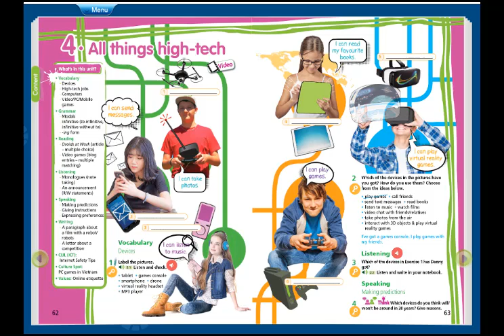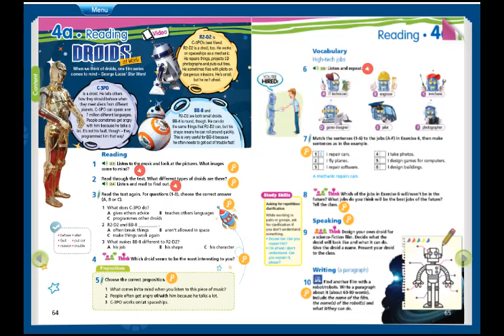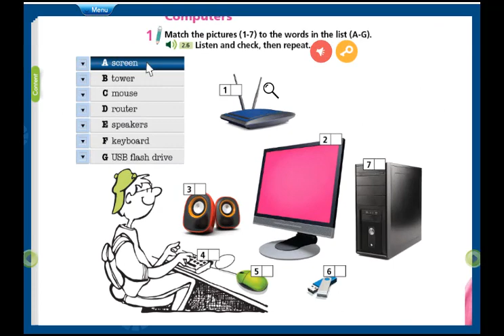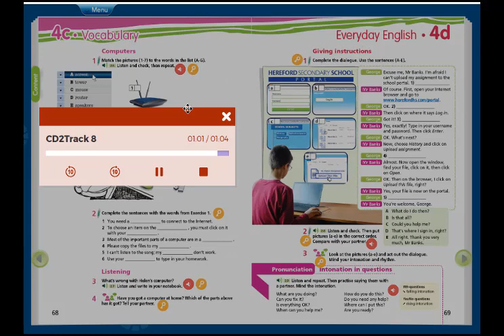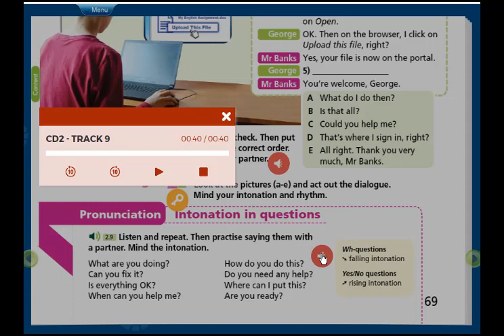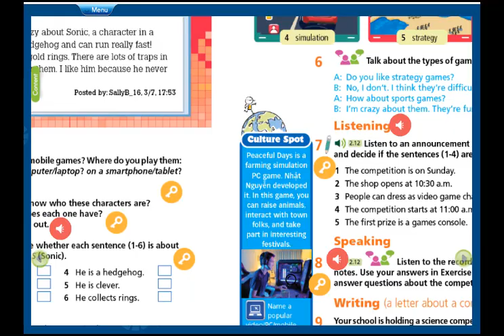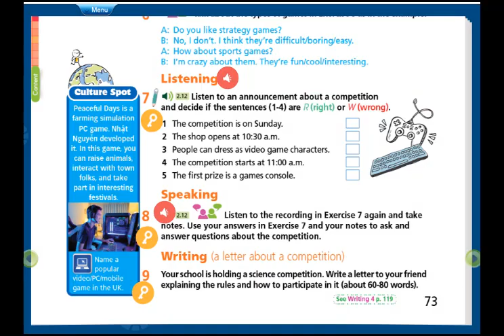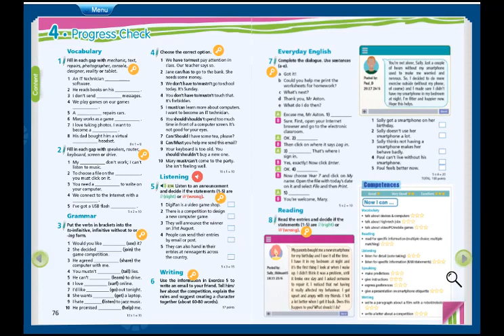Audio Tieng Anh 7 Right On (Unit 4 All things Hi- Tech) CD2 Track 01-Track 14